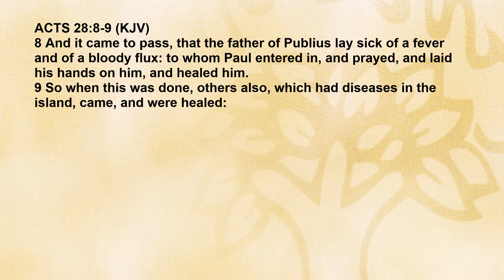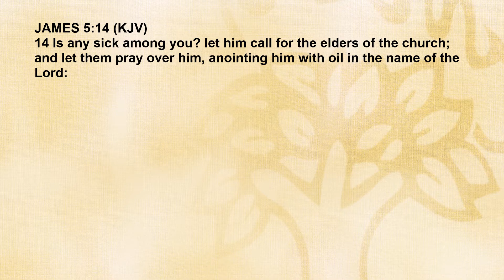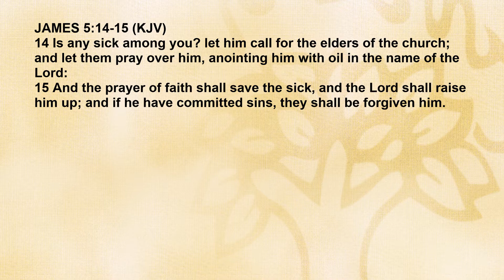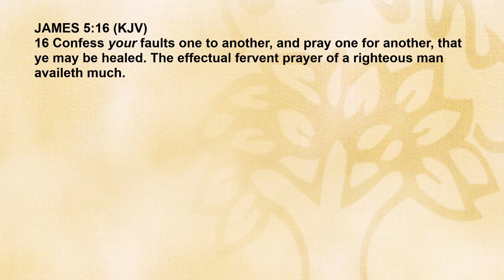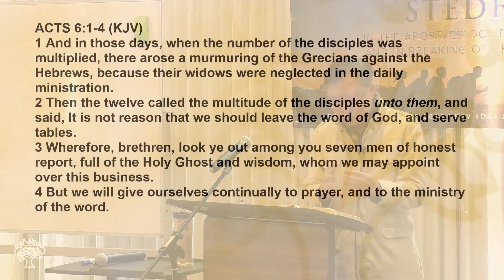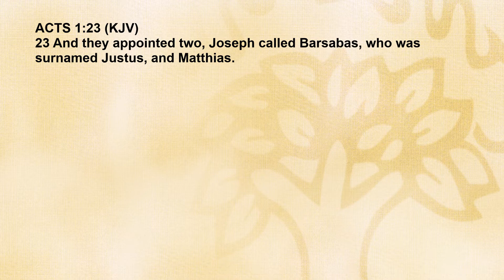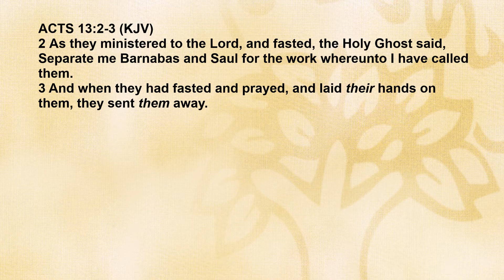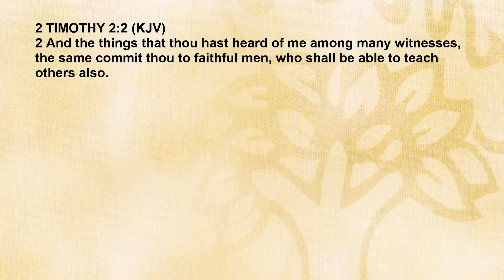Of Prayer: Prayer That Restores And Empowers #8 - 2019 BPCWA Camp Series | Rev Dr Jeffrey Khoo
Of Prayer: Prayer That Restores And Empowers #8
Speaker: Rev Dr Jeffrey Khoo
2019 BPCWA Camp Series Theme: And They Continued Stedfastly

Bible Passage (KJV): Acts 2:42

42 And they continued stedfastly in the apostles' doctrine and fellowship, and in breaking of bread, and in prayers.

2019 BPCWA English Family Camp Series